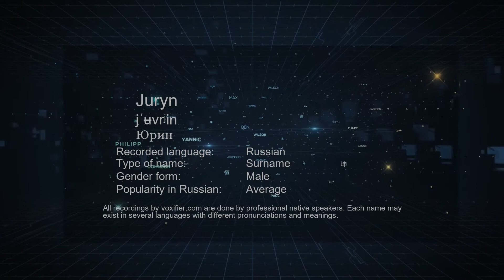How to Pronounce Juryn (Юрин) in Russian - Voxifier.com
This is the Russian pronunciation, gender, and phonetics recording of the name Juryn (Юрин). The same name may exist in other languages with different pronunciations. Check the meaning of name along with other possible pronunciations or similar names for free Voxifier uses the help of expert linguists to simplify pronunciations by replacing some special sounds with sounds more commonly available across all languages.